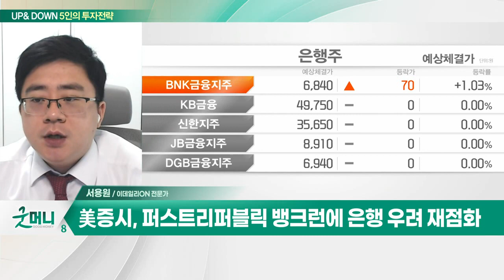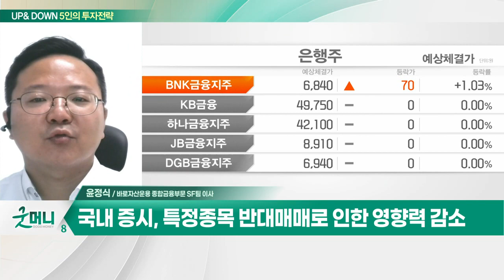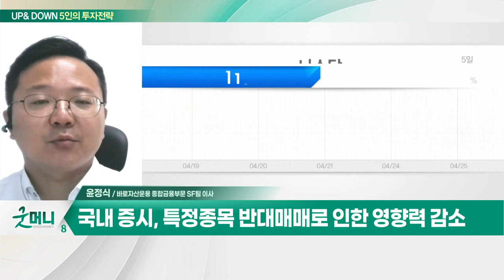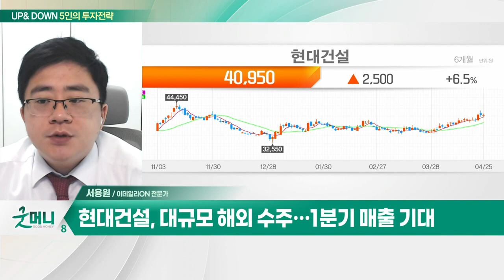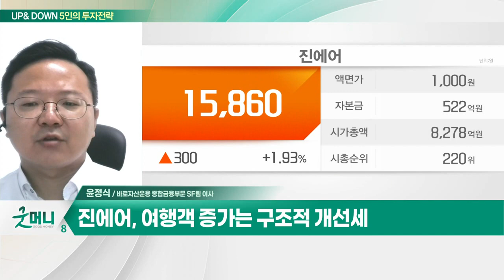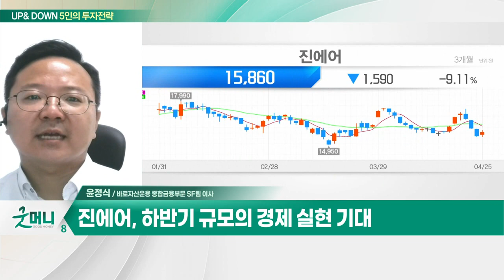현대건설(000720)… 대규모 해외 수주… 1분기 매출 기대 / 진에어(272450)… 1분기 사상 최대 영업이익 예상_UP&DOWN 5인의 투자 전략 (20230426)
Q. 되살아난 美 은행 공포… 국내 증시 영향은?
- 美 증시, 퍼스트리퍼블릭 뱅크런에 은행 우려 재점화
- 알파벳·MS, 클라우드 서비스 관련 매출 증가
- 국내 증시, 차익실현 업종 지속 순환매 장세
- 1분기 실적 확인 필요한 구간

Q. '하한가'’ 공포 이틀째… 빚투 역습 시작됐나?
- 美 증시, 중소형 은행 리스크 재부각
- MS·알파벳 실적 발표 이후 시간 외 상승
- 국내 증시, 특정 종목 반대매매로 인한 영향력 감소

- 대규모 해외 수주… 1분기 매출 기대
- PF 우려 완화 속 투심 회복
- 기관 매수세 지속

진에어(272450)
- 1분기 사상 최대 영업이익 예상
- 여행객 증가는 구조적 개선세
- 하반기 규모의 경제 실현 기대